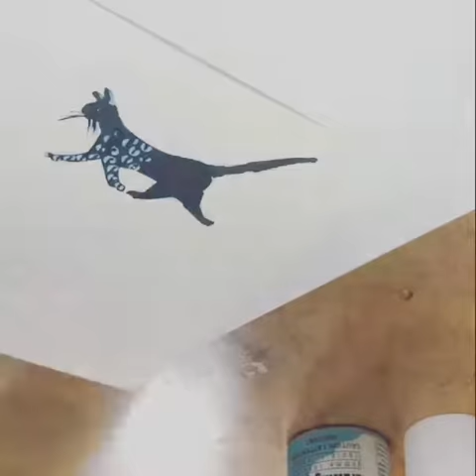How to: Golden Leopards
My process from making these cute cat shadows into golden leopards.

1. Start with a sumi ink shadow.
2. Mask spots with Pebeo masking fluid
3. Paint with Finetec Aztec Gold
4. Remove masking fluid

Sped-up 8x.